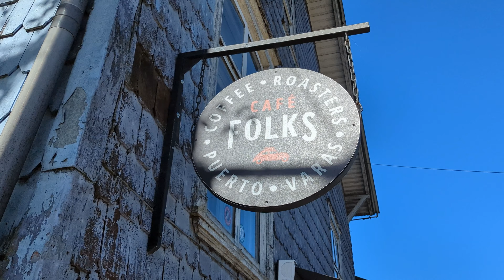RTW Vlog 009 | Puerto Varas, Chile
Music Credits

- Phlocalyst, Myríad, Hilaria - Shades of my Soul

– Claudia Lessing, Dario Lessing, Tibeauthetraveler – Enchanted Reverie (MASTER)